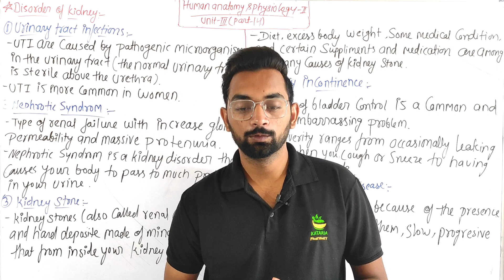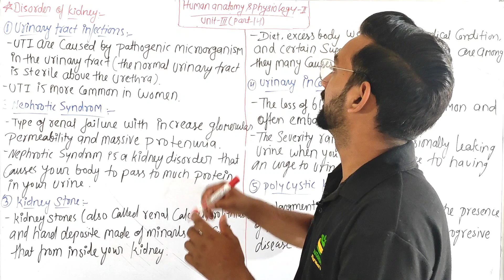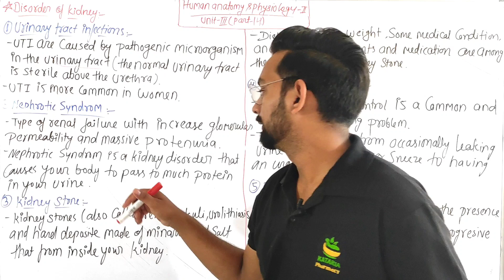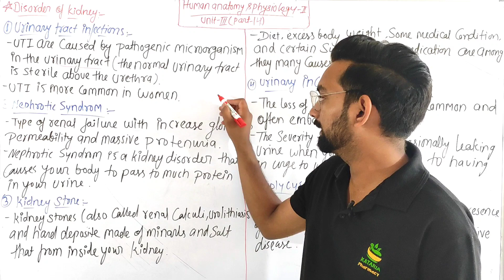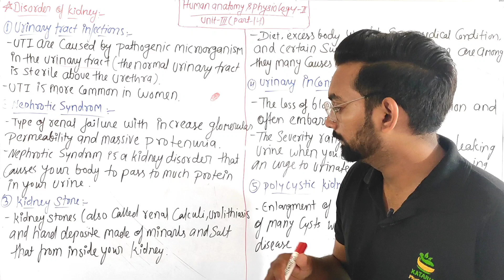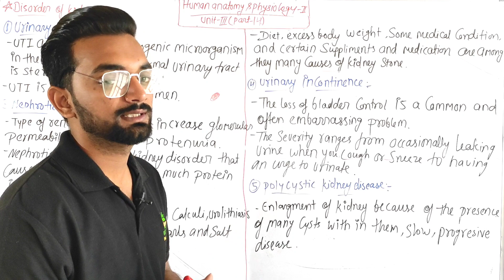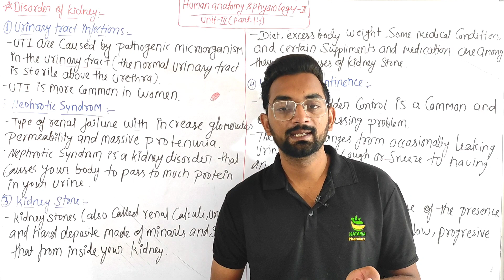Disorder of kidney,Human anatomy and physiology-II,Unit-3(Part-14) B.Pharma 2nd semester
human anatomy &physiology-II unit-3
kidnay Disease
formation of urine

@Kataria Pharmacy